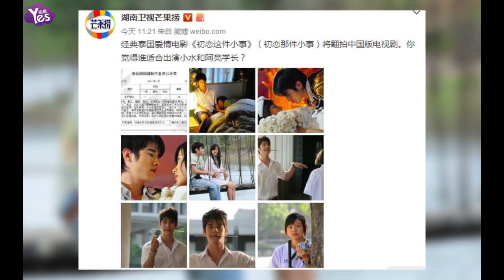【3年前】《初戀這件小事》翻拍中國版 鹿晗熱巴劉浩然譚松韻呼聲高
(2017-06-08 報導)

6月8日，湖南衛視官方微博發博表示，經典泰國愛情電影《初戀這件小事》（又名《初戀那件小事》）將翻拍中國版電視劇，不少網友表示十分期待，對誰適合出演男女主角各抒己見，還給出了自己心中的標配cp，也有網友對這部電影的翻拍不太看好。